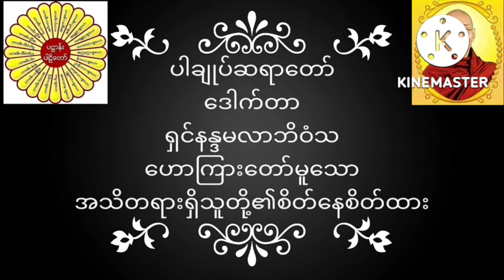ပါချုပ်ဆရာတော် ဒေါက်တာအရှင်နန္ဒမာလာဘိဝံသဟောကြားတော်မူသော အသိတရားရှိသူတို့၏စိတ်နေစိတ်ထား